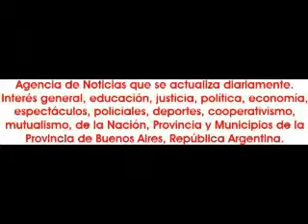2013-06-23. Ciclo de Danzas Arabes. Ballet Ghalbi y cierre.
El domingo 23 de junio de 2013, Daiana y Yasira presentaron una nueva gala del "Ciclo de Danzas Arabes 2013", que se lleva a cabo en el teatro El Juvenil, de la ciudad autónoma de Buenos Aires.
En esta oportunidad las bellydancer que actuaron fueron: Nuray; Jacqueline Ruibo; Pamela Domínguez; Princesa Jade; Azul Cap; Amira; Yamila, Ane; Lisset y el ballet Ghalbi. En el video: Ballet Ghalbi y el cierre del show.